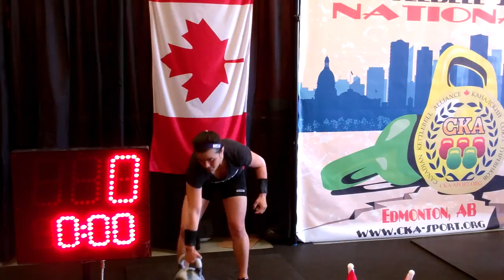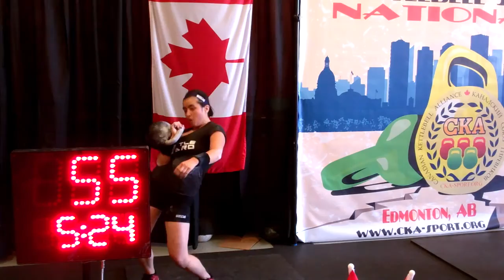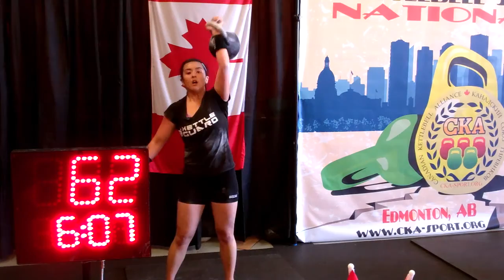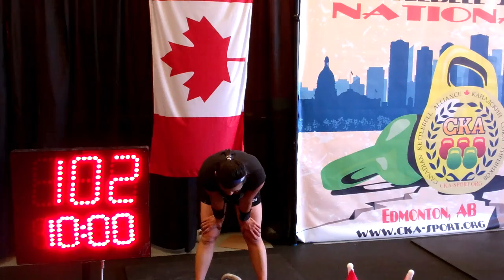ICKB Girl - Sayaka 20kg Long Cycle CMS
Ice Chamber Kettlebell Lifter, Sayaka Torra, 58kg weight class, earned Candidate for Master of Sport and AKA North American record in the 20kg Long Cycle with 102 reps on July 18, 2015 at the CKA Canadian Kettlebell Nationals.